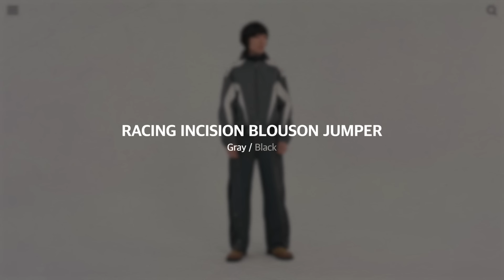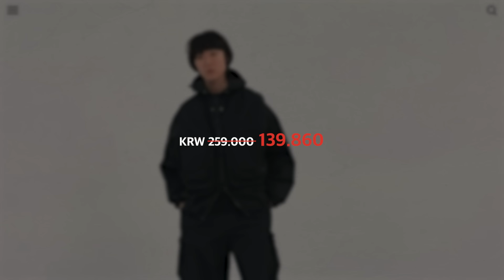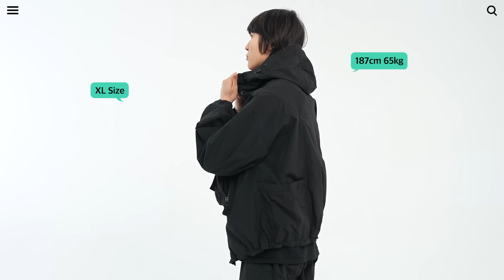할인 46% 미쳤다..;; 지금 입기 좋은 아우터 4가지🔥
구독자 이벤트로 DIRTY WASH SYMBOL HOODIE 를 받고 싶으신 사연을 댓글로 작성 후 아래 링크의 양식에 맞춰 작성해주시면 총 3분을 선정하여 선물로 드립니다 :)

WMC 제품 보러가기-!

00:00 START
00:52 RACING INCISION BLOUSON JUMPER
02:53 LINE WASHED TRUCKER
04:12 FLAP WIDE DENIM
05:19 MONSTER WINDBREAKER
07:11 MULTI POCKET WINDBREAKER
09:22 EVENT